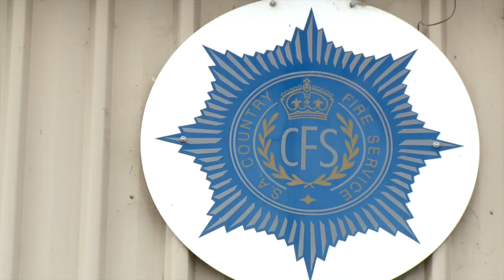Sauce visits CFS with Tex and Jaenschy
Hear Sam Jacob's reflections after he, Taylor Walker and Matthew Jaensch paid a visit to the One Tree Hill CFS to speak with the volunteers and people affected by the SA bush fires